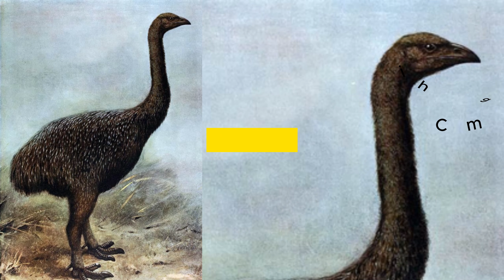Những loài động vật đã tuyệt chủng được các nhà khoa học muốn hồi sinh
Những loài động vật đã tuyệt chủng được các nhà khoa học muốn hồi sinh. Một số loài động vật tuyệt chủng đã gây ảnh hưởng nghiêm trọng đến sự đa dạng của thế giới động vật. Các nhà khoa học đang nỗ lực để mang chúng trở lại...
Voi ma mút lông xoăn là một trong những loài ma mút cuối cùng và họ hàng gần gũi nhất còn sinh sống của nó là voi châu Á. Ma mút lông xoắn được nghiên cứu rất kỹ về ngoại hình và hành vi do việc khám phá được các xác chết đóng băng tại Siberia và Alaska, cũng như xương, răng, chất thải, và từ các bức vẽ trong hang động.
Voi răng mấu là các thành viên của chi tuyệt chủng Mammut. Các nghiên cứu gần đây chỉ ra rằng bệnh lao có thể chịu một nguyên nhân trong sự tuyệt chủng của voi răng mấu khoảng 10.000 năm trước. Một yếu tố có ảnh hưởng khác tới sự tuyệt chủng của chúng tại Bắc Mỹ vào cuối thế Pleistocen có thể là sự hiện diện của người châu Mỹ bản xứ cổ đại, những người đã tới châu Mỹ với số lượng tương đối lớn vào khoảng 13.000 năm trước.
Chim Moa là tên gọi để chỉ loài chim không biết bay từng sống tại New Zealand. Từng là một trong những loài chim lớn nhất, nó có thể đạt đến 3.7 m chiều cao và nặng 226.8 kg. Vào khoảng năm 1400, loài chim này trở nên tuyệt chủng vì sự săn bắt quá mức của người Maori.
Dodo là một loài chim không biết bay đặc hữu của đảo Mauritius ở phía đông Madagascar, Ấn Độ Dương. Do môi trường không có bất kì loài thú ăn thịt nào nên Dodo không hề biết sợ. Nhưng khi con người đặt chân lên đảo thì chúng bị họ giết sạch.
Gà Heath: Một phân loài của họ gà rằng đã từng sống tại vùng bờ biển bắc Mỹ đã tuyệt chủng vào năm 1932. Có giả thuyết tin rằng bữa ăn lễ Tạ ơn sẽ sử dụng món chính là giống gà này chứ không phải gà tây.
Vẹt đuôi dài Carolina: Đây là loài vẹt duy nhất bản địa miền đông Hoa Kỳ. Nó từng được tìm thấy từ miền nam Tiểu bang New York và Wisconsin tới vịnh Mexico. Loài vẹt này tuyệt chủng vào năm 1904 tại Florida.
Vẹt đỏ Cuba có nguồn gốc các đảo chính của Cuba và gần Isla de la Juventud. Chúng được cho rằng đã tuyệt chủng vào cuối thế kỷ thứ 19 vì nạn phá rừng.
Bò rừng châu Âu hay còn gọi là bò Tur. Người ta cho rằng đây là tổ tiên của bò nhà. Bò Tur trước đây phân bố rộng rãi cả ở châu Á và châu Âu dưới vài dạng khác nhau nơi mà chúng từng là loài ăn cỏ lớn nhất.
Chim sẻ Dusky: Đây là một loài phụ không di cư của chim sẻ biển, được tìm thấy ở bán đảo Florida trong đầm lầy muối tự nhiên của đảo Merritt và dọc theo sông St Johns. Cá thể được biết đến cuối cùng đã chết vào ngày 17 tháng 6 năm 1987, và phân loài này đã chính thức được tuyên bố tuyệt chủng vào tháng 12 năm 1990.
Vịt Labrador được biết đến về việc di cư từ New Jersey về New England. Mặc dù hiện nay được xác nhận là còn tồn tại với số ít nhưng vào khoảng thời gian 1850 và 1870 chúng hoàn toàn biến mất với lí do vẫn là điều bí ẩn.
Gõ kiến mỏ ngà: Được biết đến là một trong những loài gõ kiến lớn nhất thế giới, gõ kiến mỏ ngà sinh sống tại các khu rừng nguyên sinh ở phía đông nam của Hoa Kỳ. Cũng như gõ kiến hoàng gia, vẫn chưa có bất kì báo cáo về việc trông thấy chúng từ thập niên 1940. Hiện nay chúng đã được xem là tuyệt chủng.
Gõ kiến hoàng gia chưa từng được nhìn thấy trong 5 thập kỷ, nhưng một số người tin rằng một số vẫn còn sống ngoài tự nhiên. Các nhà khoa học thì lại cho rằng chúng đã tuyệt chủng vì nơi chúng từng sống đã hoàn toàn bị san phẳng.
Anca lớn là một loài chim không biết bay đã bị tuyệt chủng trong giữa thế kỷ 19. Đây là loài Anca hiện đại duy nhất trong chi Pinguinus ( là loài chim được phân loại vào loài cánh cụt đầu tiên ). Sự tuyệt chủng của Anca lớn được tin rằng là do biến đổi khí hậu và săn bắn quá mức.